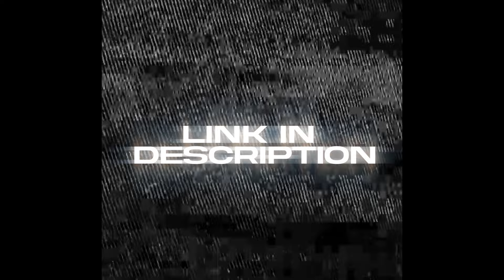[free] lucki type beat - "howl"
bpm: 128
key: a minor +60 cents

 must credit me in the title when you use it. (prod. shvde x ediba deville)

[free] lucki type beat - "howl" (prod. shvde x ediba deville)